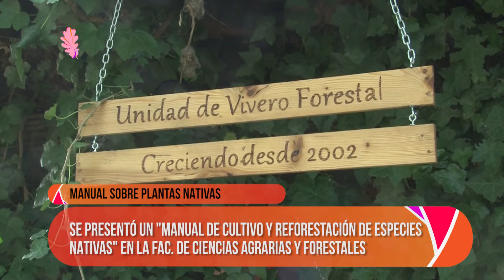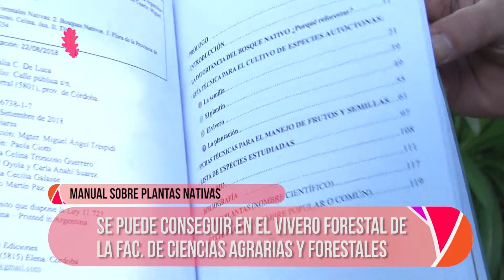NoticiasUNLP | Manual sobre plantas nativas